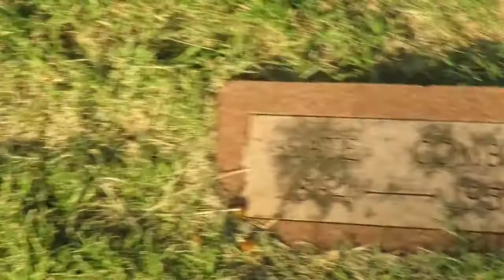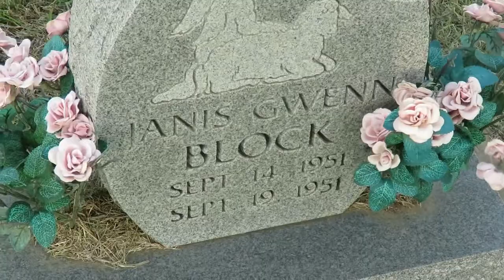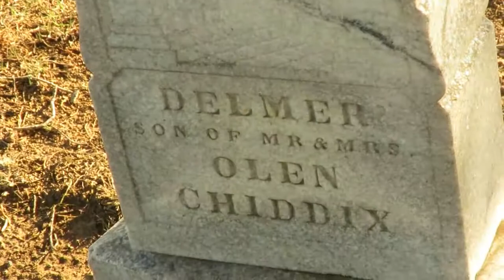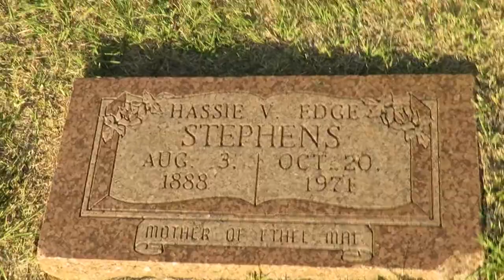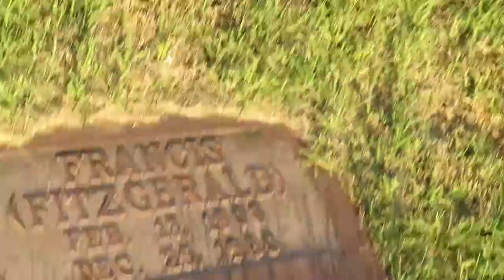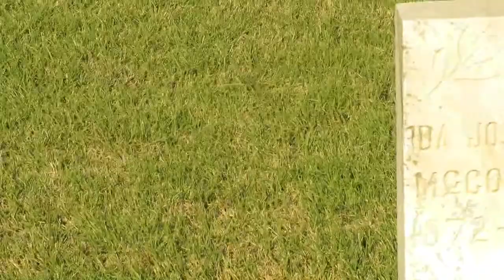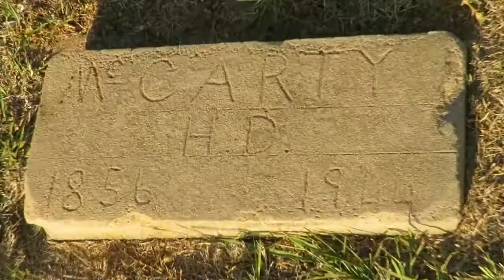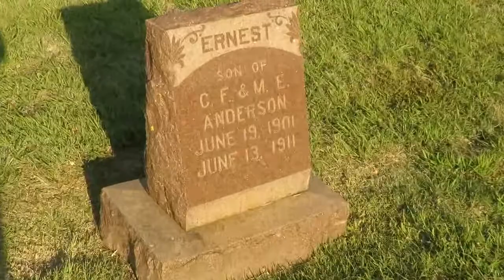Roosevelt Cemetery in Roosevelt Oklahoma !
May 12. 2018 !  ~  Video #2